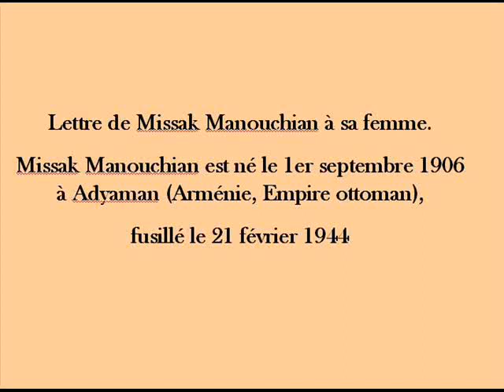Dernière lettre de Missak Manouchian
Lecture de la dernière lettre de Missak Manouchian à sa femme, réalisée par le service pédagogique du Mémorial du Mont-Valérien, Haut lieu de la mémoire nationale.

Illustrations - Archives privées